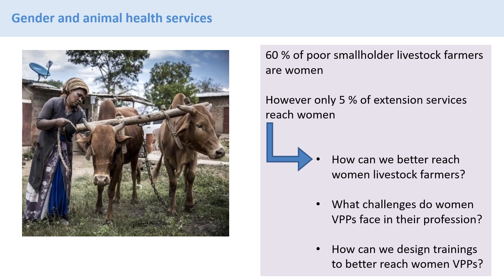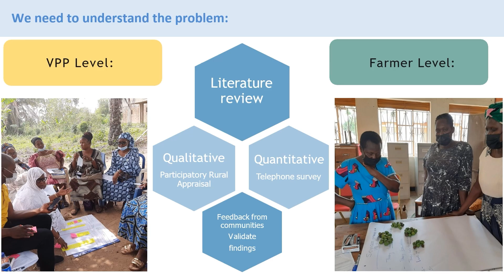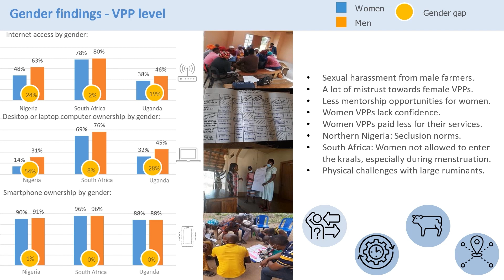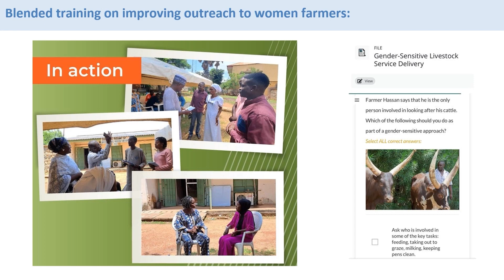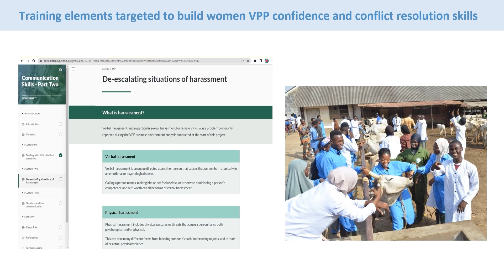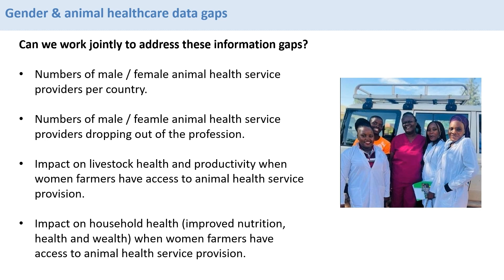Using data to close gender gaps in animal health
Presentation by Emma Alegi, UN Food and Agriculture Organization (FAO), at the Livestock Data for Decision (LD4D) Share Fair, November 2023.